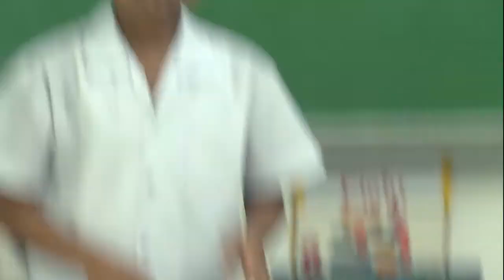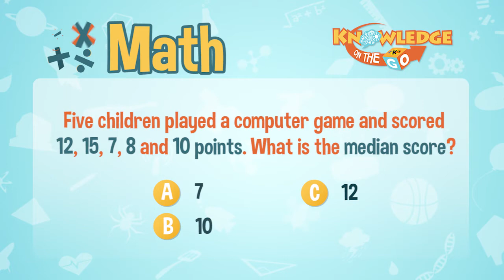Median Score | Knowledge On The Go: Math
GO NA GO KA NA SA KNOWLEDGE ON THE GO?

Masagot kaya ni Aaron John Batulan ang tanong ni Kuya Marlo?

Para makuha ang median, pagsunud-sunurin lang ang numbers mula sa pinakamaliit hanggang sa pinakamalaki. Ang number sa gitna ng listahan ang median.

3rd Floor Main Building, ABS-CBN Compound, Sgt. Esguerra Ave., South Triangle, Diliman, Quezon City